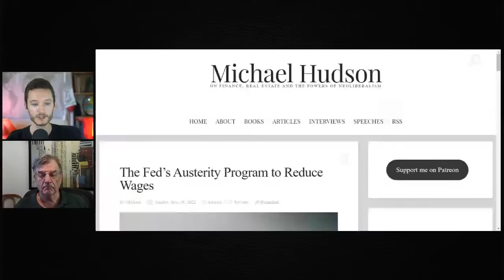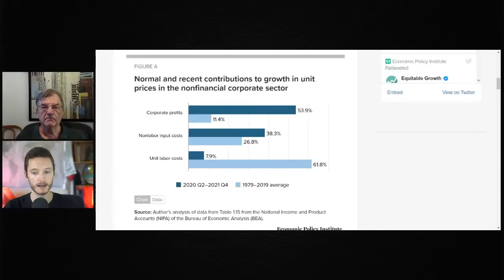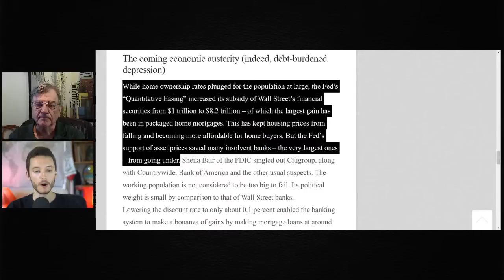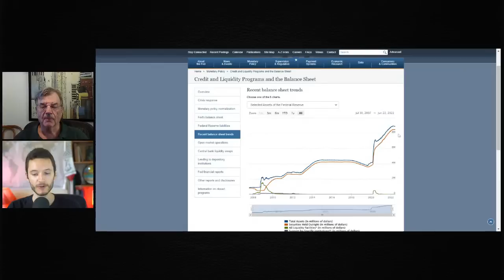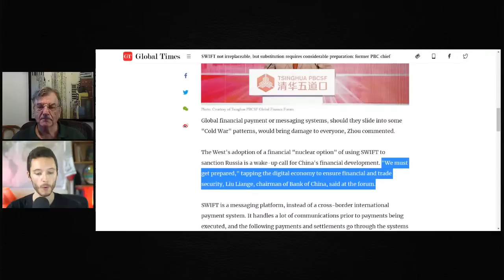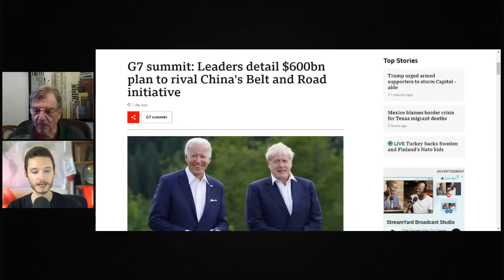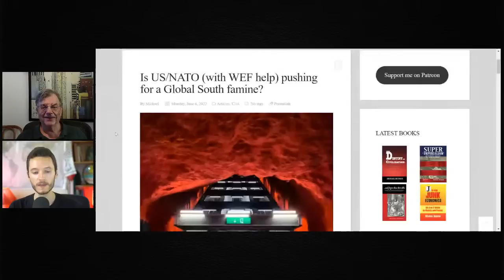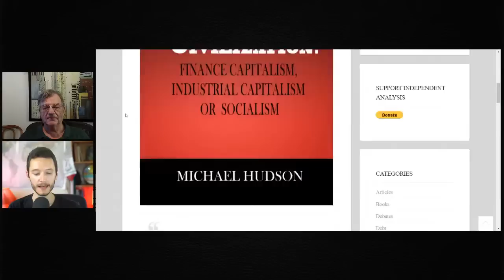Economist Michael Hudson on inflation and Fed plan to cut wages: A depression is coming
Economist Michael Hudson explains the inflation crisis and the US Federal Reserve's "austerity program to reduce wages." So-called experts are openly calling to boost unemployment. A depression is coming, in which the poor will suffer so the rich can get richer.

Read Prof. Hudson's article "The Fed’s Austerity Program to Reduce Wages"